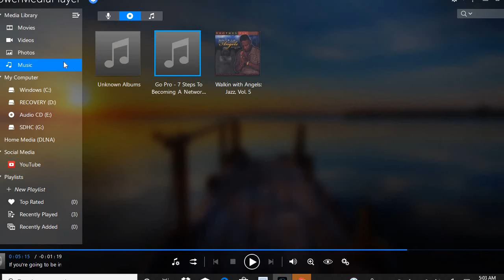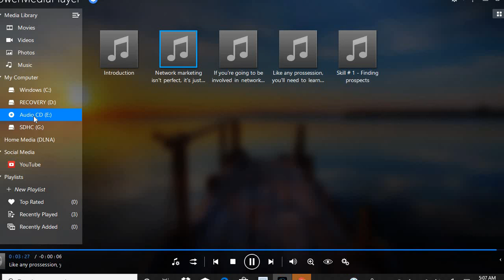1p (12-27-2019 8-38-24 AM)